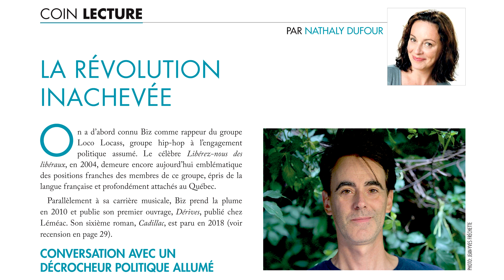Oui, je le veux! Entrevue de Martine Ouellet à QUB radio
À l'occasion du lancement de la revue indépendantiste de Martine Ouellet «Oui, je le veux!», Benoit Dutrizac recevait Martine Ouellet à son émssion Dutrizac de 6 à 9, à QUB radio.